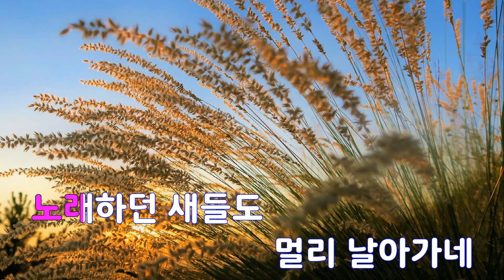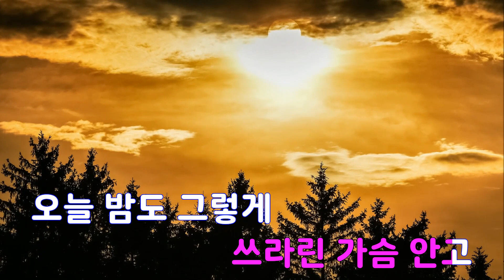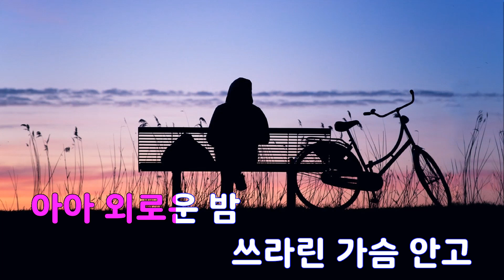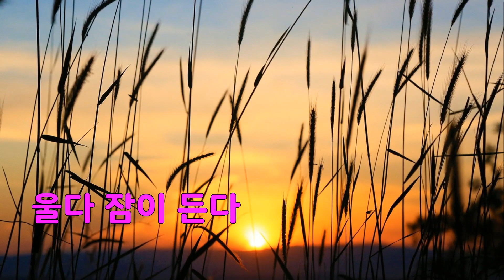[은성 반주기] 개똥벌레(동감OST-리메이크) - 이무진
개똥벌레(동감OST-리메이크) - 이무진
작사 ː 한돌, 작곡 ː 한돌